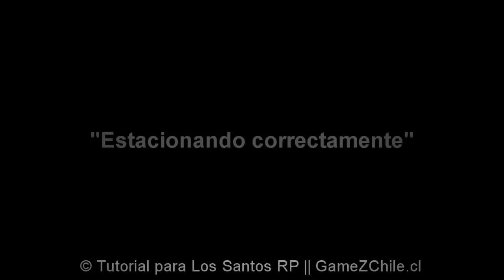[Tutorial] Aprendiendo a conducir IV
Los Santos Roleplay